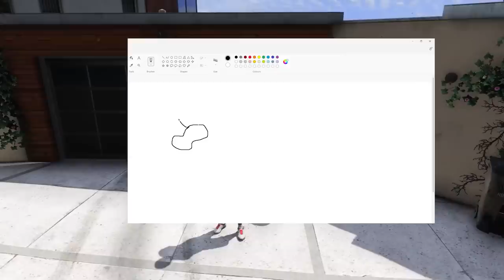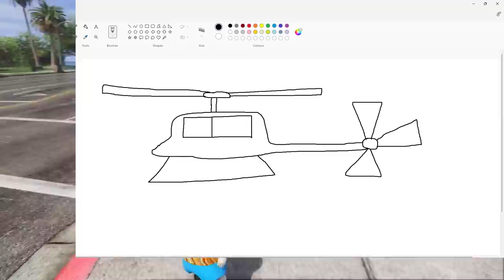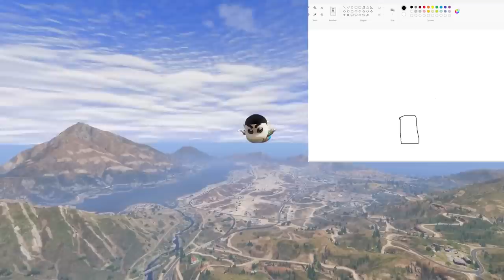GTA5 BUT SHINCHAN DRAW ANYTHING BECOME REAL FRANKLIN SHOCKED ll Varunthegamer